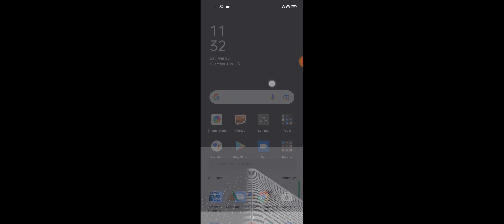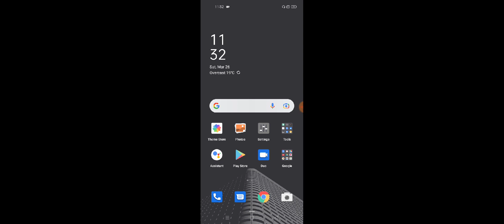OPPO A96 Game Space Voice Change Kaise Kare, Game Voice Changer OPPO A96